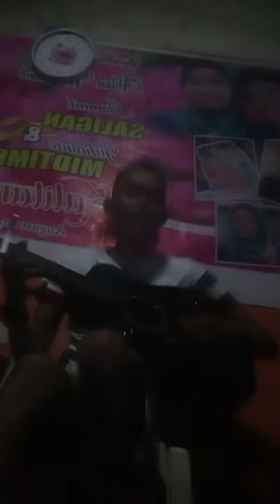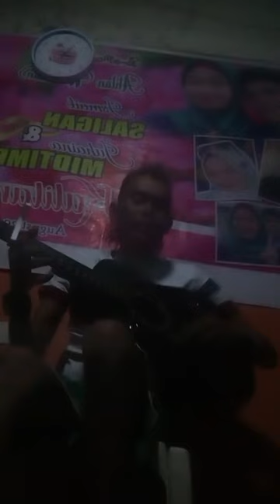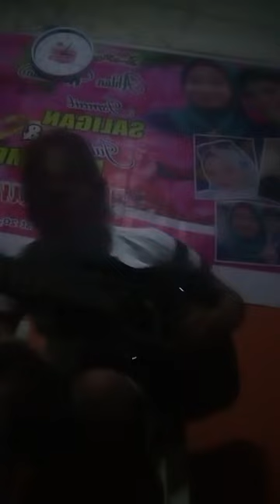SANGGOKO DAYUNDAY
Dayunday